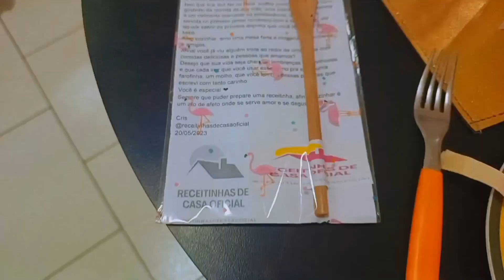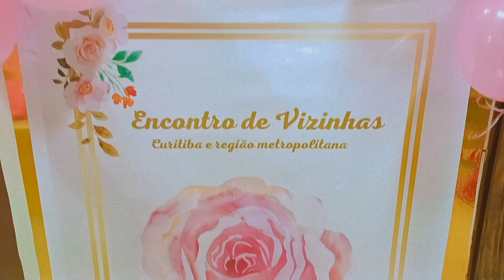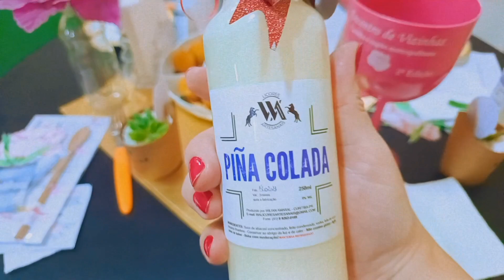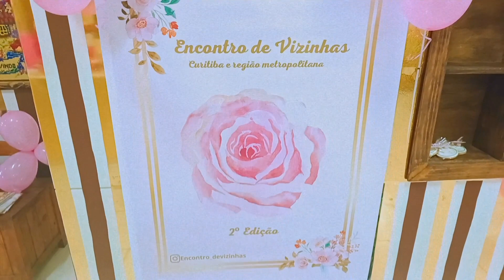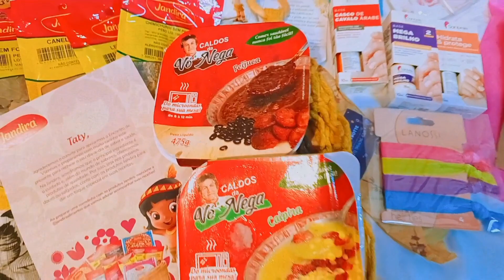Encontro Blogueiras do Lar/Recebidos/Vlog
Participei da 2° Edição do Encontro de Vizinhas Curitiba e Região
Blogueiras do lar assim como eu! 😍
Foi inesquecível, maravilhoso e com muitos recebidos dos parceiros!